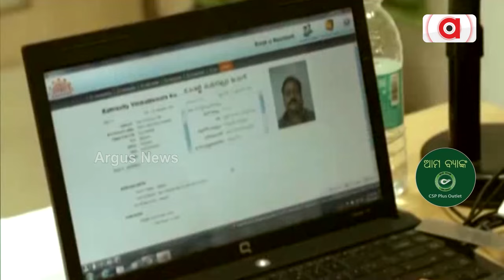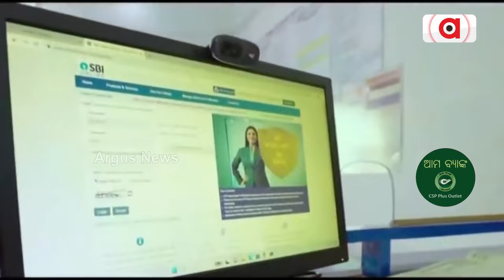Loka Kalyan : 'ବ୍ୟାଙ୍କ ଖାତାରେ ସିଧା ଅର୍ଥ ଆସୁଛି ହିତାଧିକାରୀଙ୍କ ପାଖକୁ'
ଏହା ଦୁର୍ନୀତିର ହ୍ରାସ କରି ସ୍ୱଚ୍ଛତା ଆଣିବାରେ ସହାୟକ ହୋଇଛି